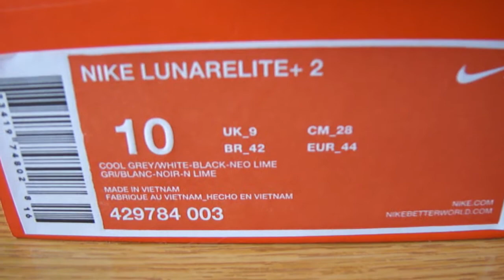Nike Lunarelite +2 cool grey/white-black - neo lime 003 UNBOXING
Bought a pair of Lunar elites +2 from the nike.com store and thought i would show what they look like up close. love the colourway on this shoe and they are one of the most comfortable shoes i have ever owned.highly recommend em!

Official colourway

Cool grey/white-black-neo lime

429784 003